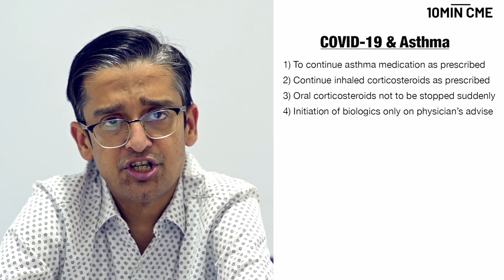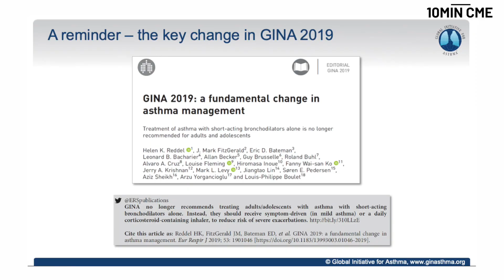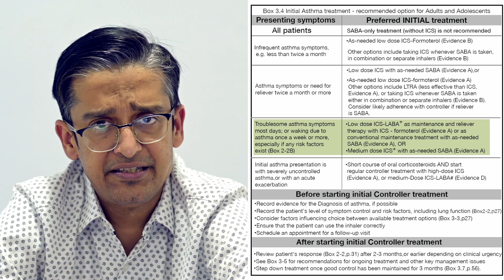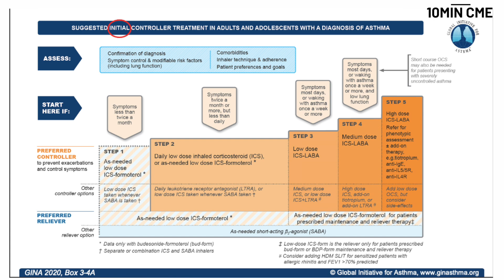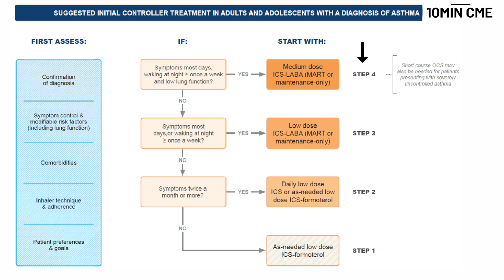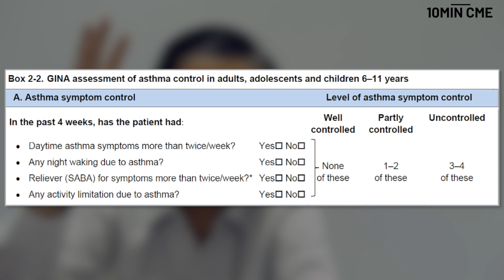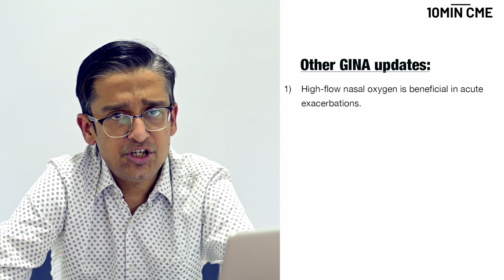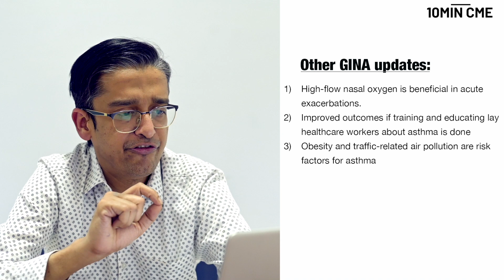Asthma Updates: GINA 2020 | Covid-19 & Asthma - Dr. Raja Dhar, Pulmonology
In addition to the free learning material available on this link, we love to hear your feedback and topic requests. Please follow this link for both:

Asthma - a disease many of us would have come across either in clinical practice or in our social lives. It is one of the main entities in the worldwide burden of disease and is often under-treated. It is always helpful for us to keep updated on the changes to the approach to asthma, especially the yearly GINA reports.

Please watch this episode as Dr. Raja Dhar returns to talk to you on the updates from GINA in the management of asthma.

Chapters:
Asthma Updates: GINA 2020 | Covid-19 & Asthma
00:00 Introduction
00:28 Covid-19 & asthma
03:11 The key change
03:35 Initial treatment
05:23 Before and after initial treatment
06:24 Steps in management
08:00 Maximum doses of drugs
08:41 Assessment of treatment
09:10 Montelukast side-effects
09:45 Other important updates
10:38 Thank you!